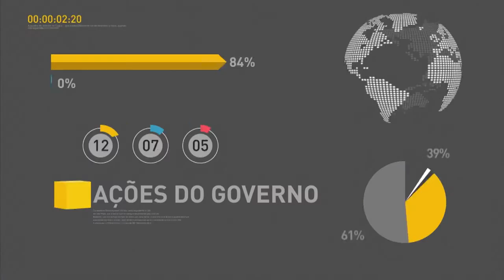Reforma da previdência social é tema de reunião no Palácio do Planalto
REPÓRTER NBR 20H - 20.03.17: Ministros e parlamentares se reuniram no Palácio do Planalto para discutir a proposta de reforma da previdência social. E mais: força-tarefa intensificará fiscalizações em frigoríficos brasileiros. Confira também: hospital Instituto do Coração, localizado em São Paulo, foi visitado nesta segunda-feira (20) pela primeira-dama Marcela Temer.